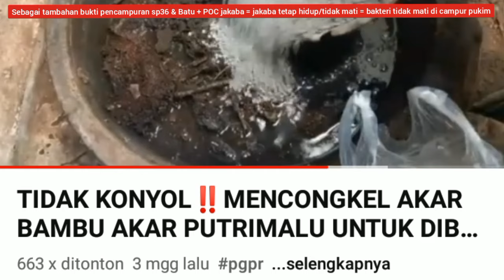BIKIN PELARUT PHOSPAT KONYOL‼️BENARKAH...⁉️ 100% PETANI DITIPU PELARUT PHOSPAT...⁉️ OMONG KOSONG